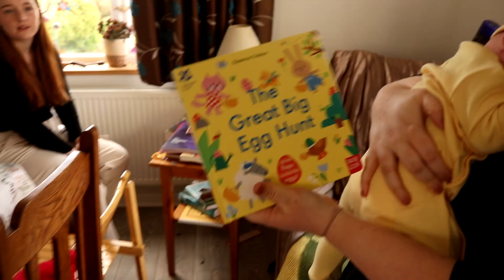2023 Easter edit